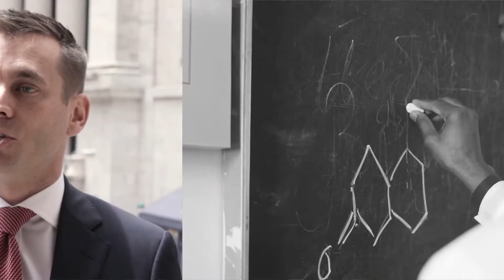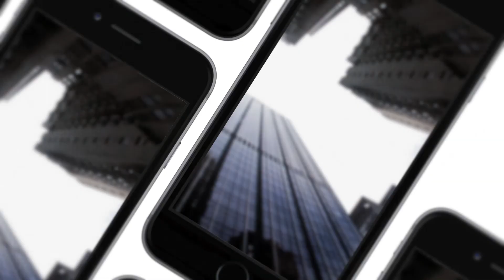Sproutly Canada Inc (CNSX:SPR) CEO Keith Dolo On Water-based Cannabinoid Technologies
Sproutly Canada Inc (CNSX:SPR) CEO Keith Dolo outlines how Sproutly's development of water-based cannabinoid technologies, allowing the body to absorb THC and CBD compounds through water-solubility, rather than traditional oil based absorption.

The benefit of water-soluble cannabinoids is the quickened onset and offset times of cannabinoid ingestion while providing a higher level of control pertaining to dosage and duration. Sproutly looks forward to marketing their edible and beverage products to the public in Canada next year as consumables become legal in Canada.